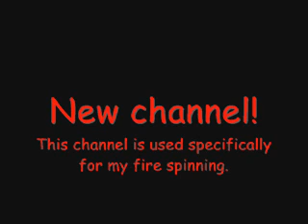New Fire Spinning Channel!